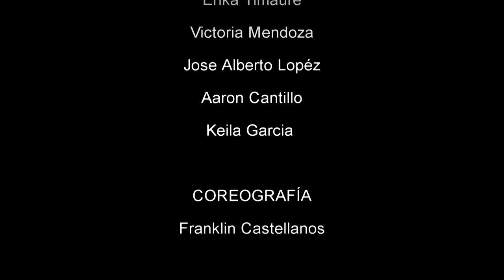KORO`S FAMILY STUDIO | HERE WE GO | VENEZUELA